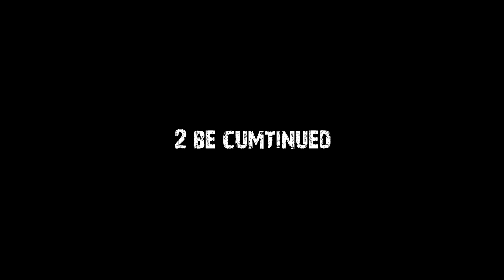DJ's Redemption (A Bad Gmod Series) - EP2 (Part 1)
Episode 2 (Part 1) - Train

DJ runs into some people